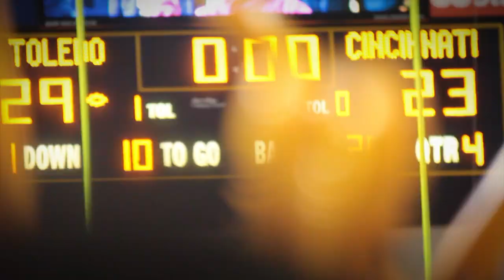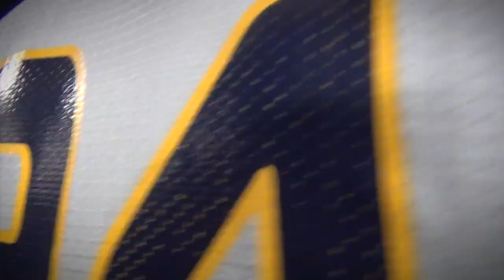Toledo 29 Cincinnati 23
October 20, 2012 the Toledo Rockets football team beat Cincinnati 29-23 on their way to a 7-1 record.  After the game the Glass Bowl erupted and the students rushed the field.